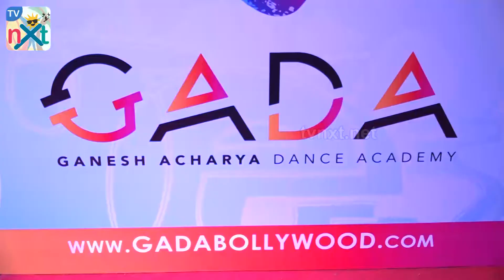Tigers Shroff at the launch of Ganesh Acharya Dance Academy in Goregoan | TVNXT Hindi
Watch Tigers Shroff at the launch of Ganesh Acharya Dance Academy in Goregoan | TVNXT Hindi